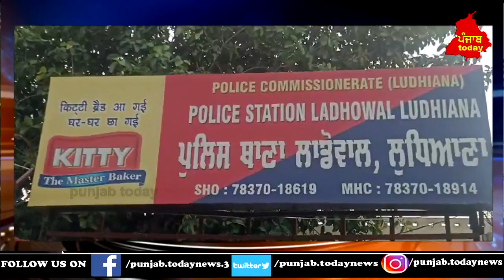chaldi buss ch pe gya daka